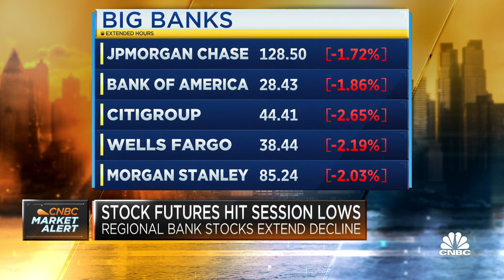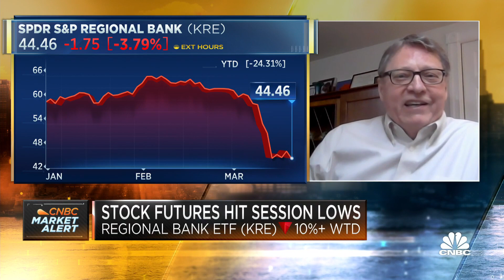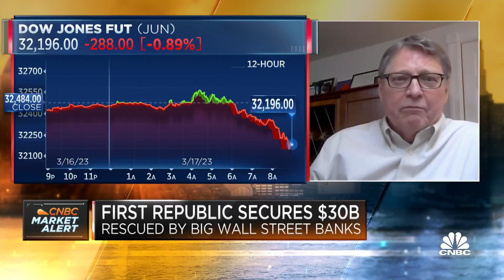There is clearly a lot of fear in the markets today around bank stability: Oppenheimer's Kotowski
Chris Kotowski, Oppenheimer senior research analyst, joins 'Squawk Box' to discuss asset deposit cost repricing, banks suffering in the market today, and the measures taken by the Fed to reduce contagion.